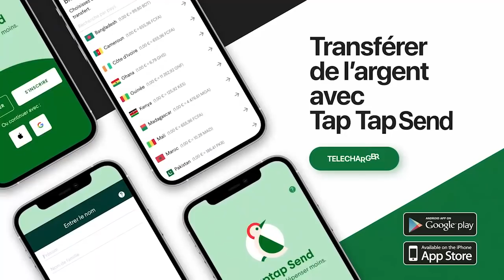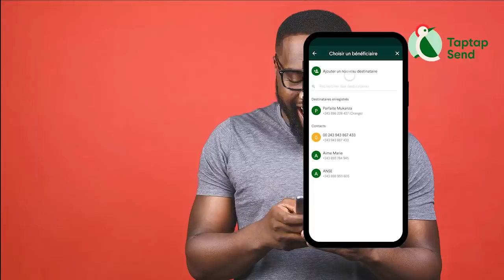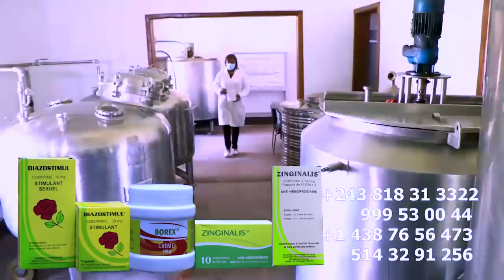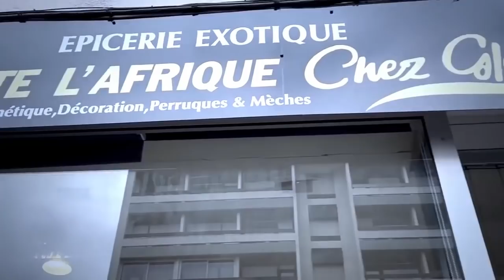Départ De JB MPIANA Et Ses MUSICIENS à MATADI WENGE 4X4 Concert Evènementiel